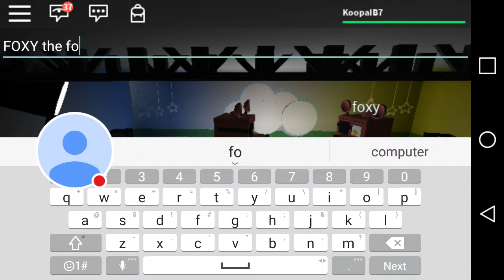KoopaIB7 ROBLOX Stream 2